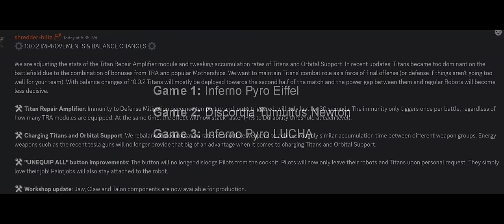[WR] 🔥 Extreme TITANIC NERF But It’s Wholesome – Titan Gameplay | War Robots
In this video I will be presenting maxed titan gameplay featuring Inferno Pyro Eiffel, Inferno Pyro Luchador, Discordia Tumultus Newton after massive 10.0.2 update which nerfed titan repair amplifier, titan charge rates and mothership charge rates. Hope you enjoy!

Video Chapters
00:00 Intro & Eiffel Game
06:10 Game 2: Newton
12:53 Luchador Game

System Specifications: Asus ROG Strix Scar G16 (laptop)
➤ CPU: 13th Gen Intel® Core™ i9-13980HX Processor
➤ GPU: NVIDIA® GeForce RTX™ 4080 Laptop GPU (175Wh)
➤ RAM: 32GB DDR5-4800 SO-DIMM
➤ SSD: 3TB PCIe® 4.0 NVMe™ M.2 SSD
➤ Monitor:  ALIENWARE 34 CURVED QD-OLED - AW3423DWF
➤ Keyboard: ASUS ROG STRIX SCOPE II 96 WIRELESS
➤ Mouse: Razer Viper ULTIMATE Wireless
➤ Headphones: Sony WH-1000XM3 Wireless
➤ Microphone: Rode Procaster

Secondary System: Desktop
➤ CPU: Intel® Core™ i7-10700K Processor (Overclocked to 5.1 GHz)
➤ GPU: MSI Gaming GeForce RTX 2070 Super 8GB GDRR6 256-bit
➤ RAM: G.SKILL TridentZ RGB Series 32GB (4 x 8GB)
➤ HDD: Seagate BarraCuda 2TB Internal Hard Drive HDD
➤ Motherboard: MSI Z490-A PRO ProSeries ATX
➤ Microphone: Blue Snowball iCE USB Mic
➤ Keyboard: Steelseries APEX Pro
➤ Mouse: Glorious Model D Wireless

One Day Or Day One by Ferco  / fercomusic

Track: Infraction- Nothing To Lose